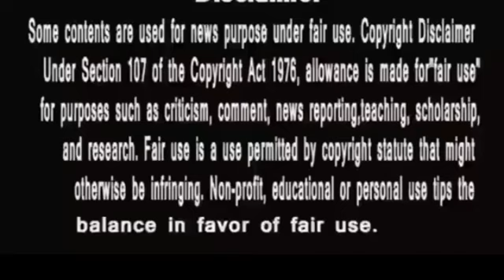Punyashlok Ahilya Bai|Khanderav ke nahi guno ke sar pe giri ghodeki naal|बुझ गया गुणों के घर का दीया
PunyaShlokKathaAhilyaBai
IsAlihya